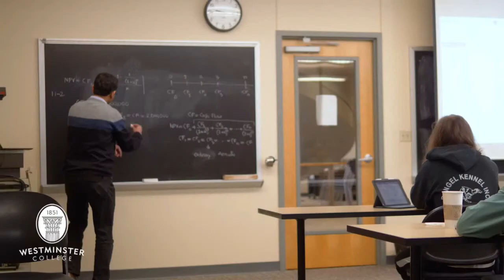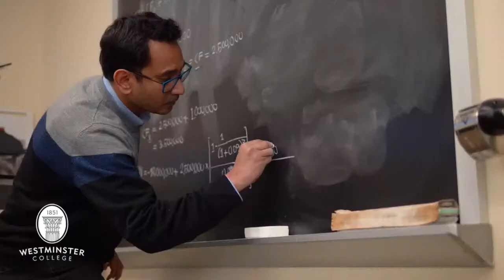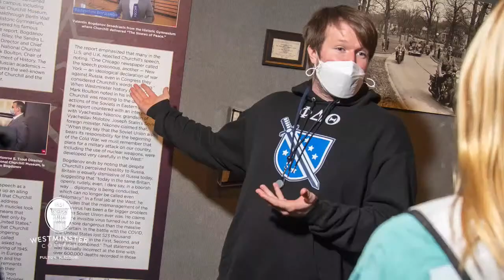Football vs Sewanee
The Westminster College football team hosts the University of the South- Sewanee